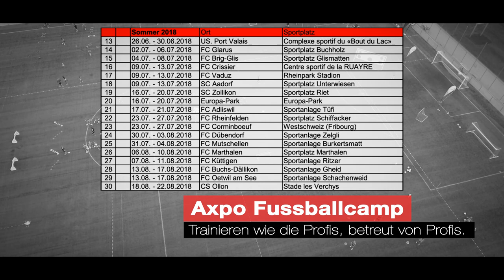Axpo Fussballcamps 2018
Alle Termine für 2018 sind jetzt online.